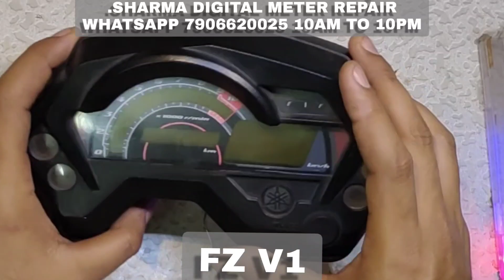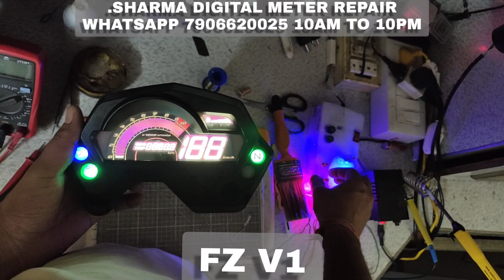6 Mahine se band tha Meter. FZ V1 Meter Repair and Modify with Dark Theme